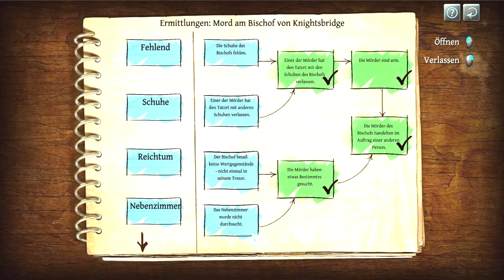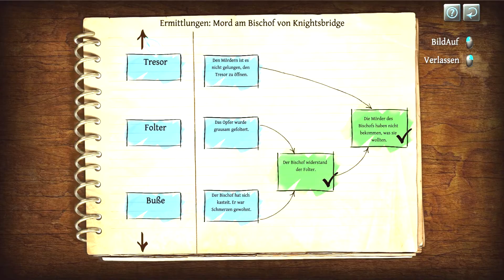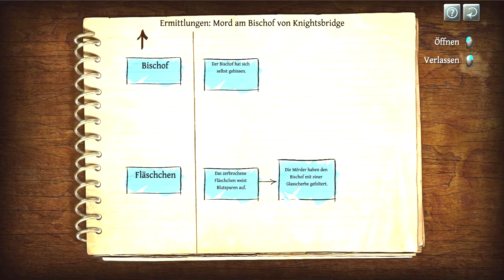Let`s Play Das Testament des Sherlock Holmes [03] Wo? Wie? Was? HÄ? - [ Blind ]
Servus,

und ich fragte noch werden wir den Fall aufklären? Ich glaube nicht :(

Sollte euch das Spiel gefallen dann schaut doch unter diesem Link nach und kauft es euch:

oder lieber Amazon?